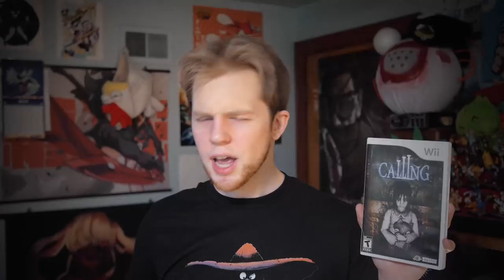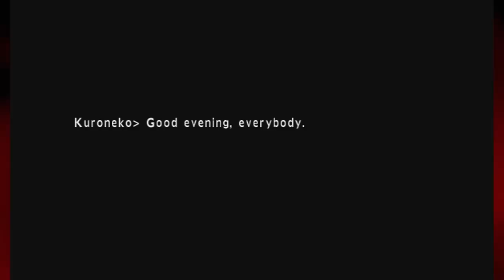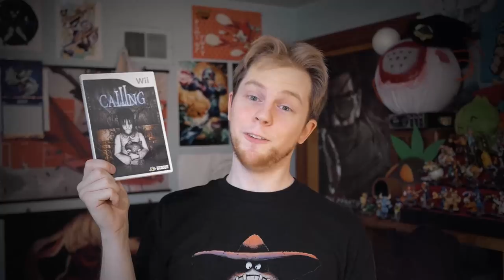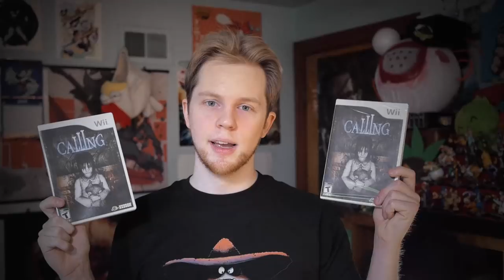CALLING - Nitro Rad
Another game in the Wii's library of horror games, CALLING has you dialing phone numbers on your Wii remote and wrestlin' with ghosts. Let's see if it's even worth looking at.